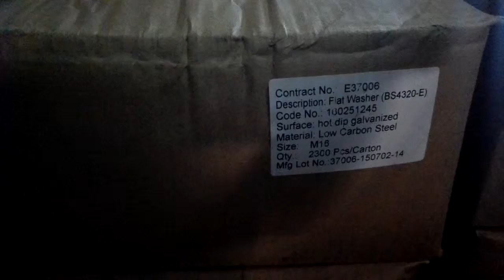105-Flat Washer M16 2015.07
Flat Washer M16